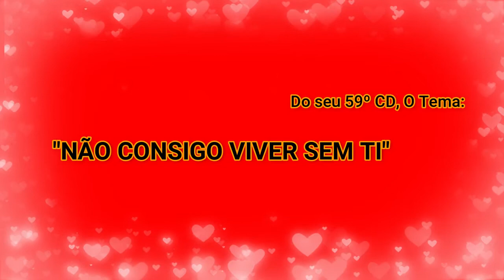"NÃO CONSIGO VIVER SEM TI" Por J.Quintela, para o Mundo...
"NÃO CONSIGO VIVER SEM TI" Tema do meu 69º CD
Agradeço os v/ comentários!